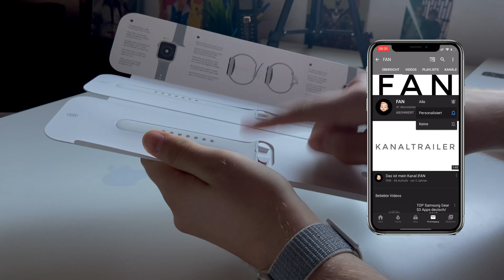Apple Watch Series 6 Unboxing und erster Eindruck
Hi,
in diesem Video gibt es ein Unboxing der Apple Watch Series 6. Außerdem gibt es meinen ersten Eindruck und was mir als Erstes aufgefallen ist. Ich hoffe das Video hat euch gefallen. Wenn ja, lasst gerne ein Like oder Abo da.